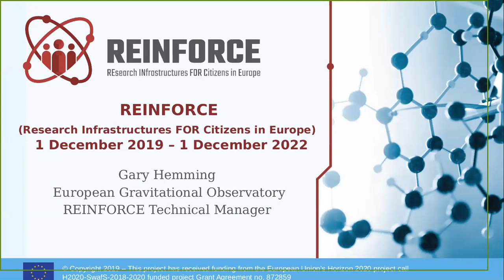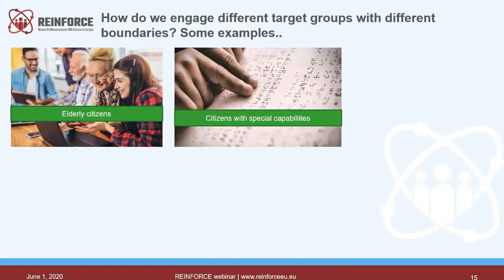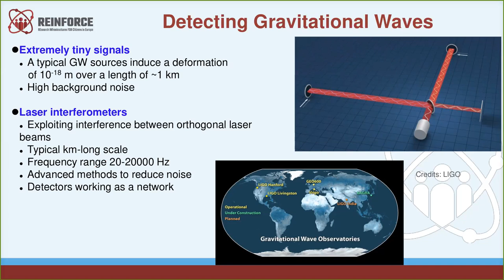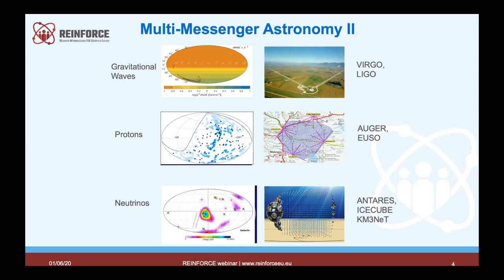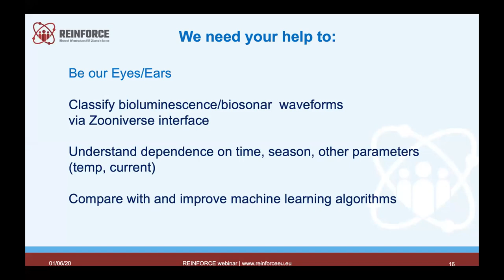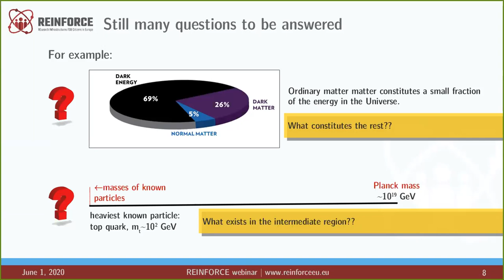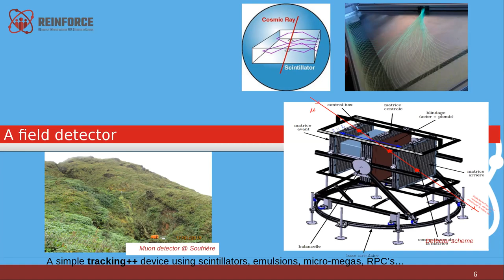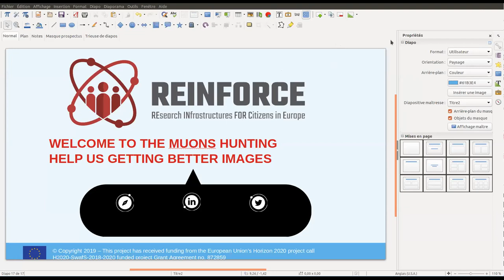WEBINAR — Bridging the gap between Science and Society through Citizen Science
REINFORCE has received funding from the European Union’s Horizon 2020 project call H2020-SwafS-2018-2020 under Grant Agreement no. 872859. The content of this website does not represent the opinion of the European Commission, and the European Commission is not responsible for any use that might be made of such

The webinar, held on the 1st of June 2020, aimed at introducing the REINFORCE project to the European Research community and to the broad public of potential citizen scientists, focusing mostly on the four Citizen Science Demonstrators that will be developed within the project. REINFORCE will create a series of cutting-edge citizen science projects on frontier Physics research, with citizen scientists making a genuine and valued contribution to managing the data avalanche.

00:00 Welcome and introduction
05:30 Citizen engagement strategy
16:40 Gravitational Wave noise hunting
28:55 Deep Sea Hunters
49:07 Search for New Particles at the LHC
58:31 Cosmic Muons Images
1:15:30 Q&A